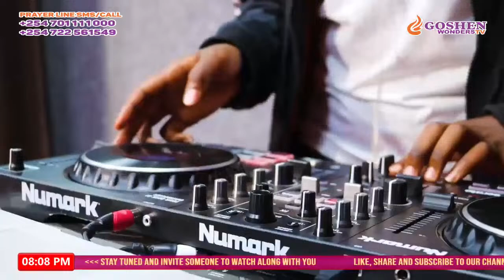KINGS AND QUEENS // WITH BARAKA AFRICA & DJ SAGE // 15TH APRIL 2024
Welcome viewers! You are watching the Kings and Queens show hosted by Baraka Africa and DJ Sage. Live every Monday and Friday from 6pm to 8pm. Be blessed.

Facebook: Wonders Tabernacle Church Ruiru, Kenya - International
                    Goshen Wonders Television